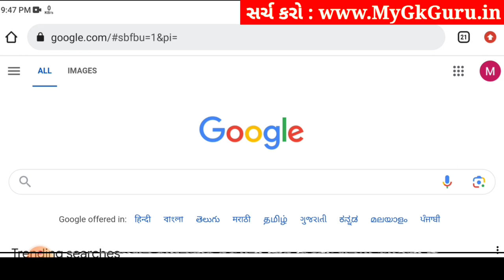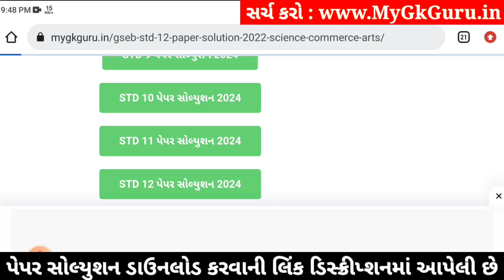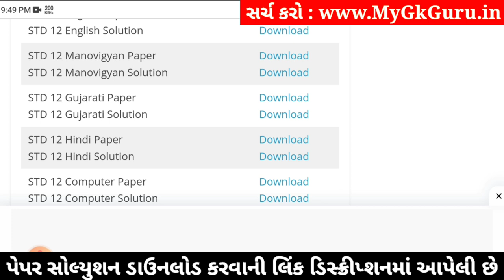std 12 manovigyan paper solution 2024 100 marks, std 12 manovigyan second exam paper 2024 manovigyan